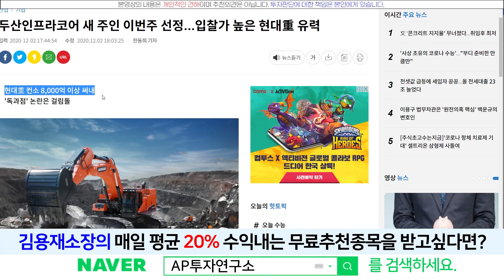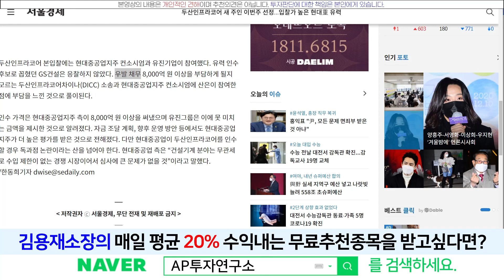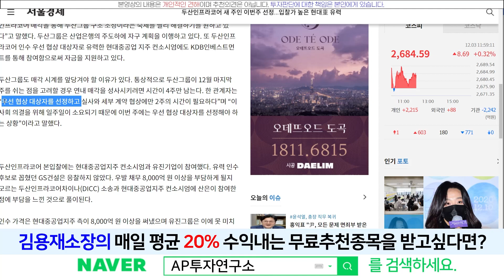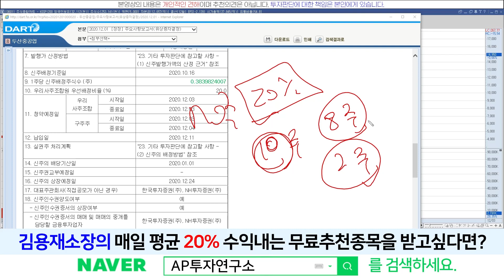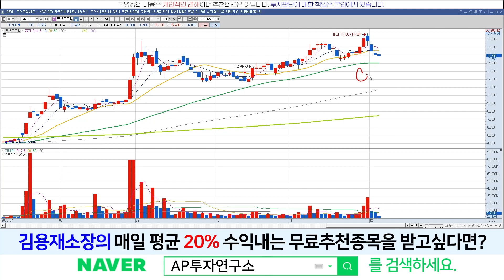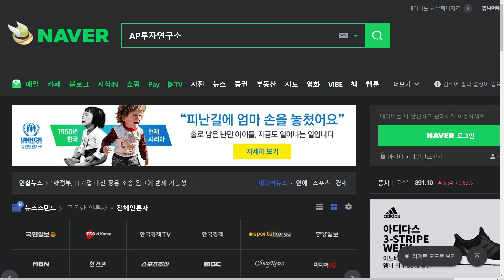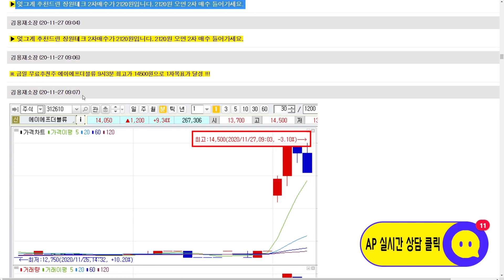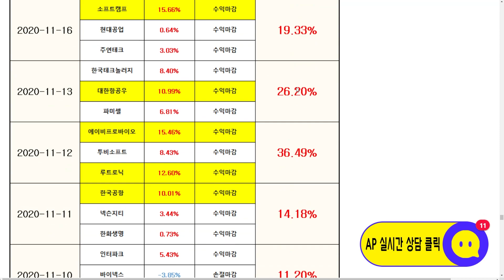두산중공업(034020) - "유상증자" D-DAY ,초과청약? 인프라코어 매각 이슈, 이정열 팀장의 완벽가이드